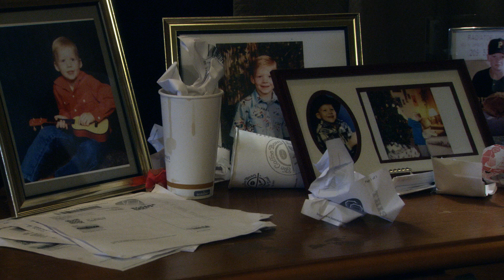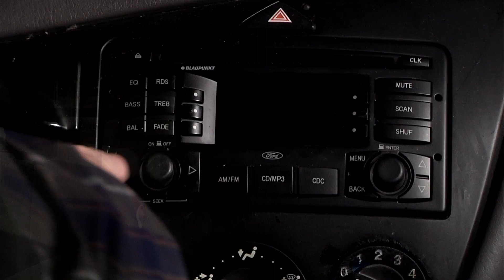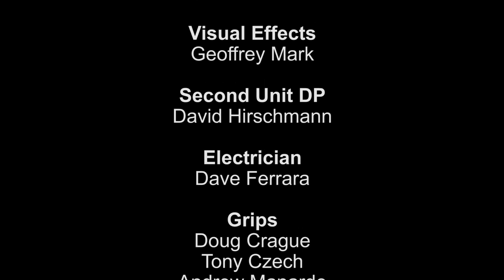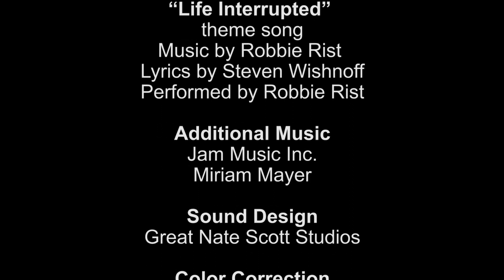Life Interrupted- the full version.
We've all waited a long time for this. 3 years and 17 festival awards later, here is the full "half hour" version of our "little show that could".  It's a proof of concept pilot for some "Comfort Food TV".
     We are grateful to everyone who was a part of this project in front of, and behind the cameras - and especially to our Kickstarter Donors who helped to make this a reality.
Where things go from here are, as they say TBD (to be determined).

If you'd like to see the full credits and listing on IMDB you can